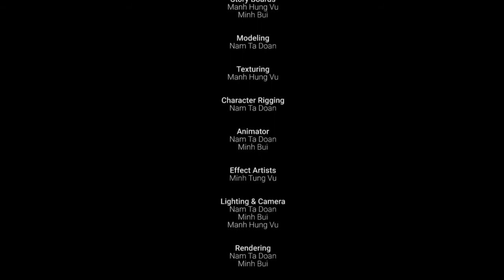The Fox And The Grapes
One afternoon a fox was walking through the forest and spotted a bunch of grapes hanging from over a lofty branch. "Just the thing to quench my thirst," quoted the fox.

Taking a few steps back, the fox jumped and just missed the hanging grapes. Again the fox took a few paces back and tried to reach them but still failed.

Finally, giving up, the fox turned up his nose and said, "They're probably sour anyway," and proceeded to walk away.

Arena Mutilmedia Graduation Project